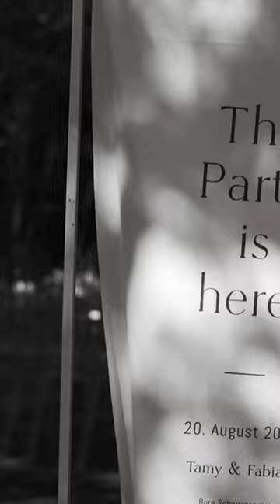Tamy & Fabian | Wedding Teaser | Hochzeit Burg Schwarzenstein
Concept & Planning @kimdahlem_events

Location & Catering @burgschwarzenstein
Photo @candidaandmaxjan
Video @jaquelineweber_videografie
Decoration & Flowers @the_lovers_weddings_events
Styling @isabellakirchner_makeupartist
Officiant @freier_redner_karim_yahiaoui
Stationary @studiovanhart
Cake & Sweet Table @truecupcakes.de
Music @soultripmusic
Drinks & Cocktails @starkeepers